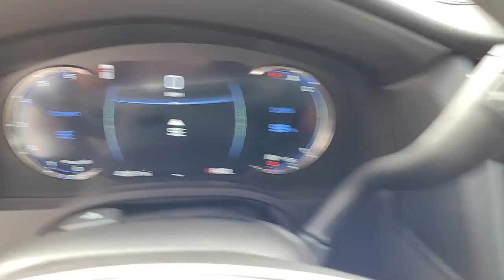2018 Cadillac Escalade ESV Lancaster, Delaware, Columbus, Powell, Dublin, OH P12450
Crystal White Tricoat Used 2018 Cadillac Escalade ESV available in Lancaster, Ohio at Bob Boyd Lincoln of Columbus. Servicing the Delaware, Columbus, Powell, Dublin, OH area.
2018 Cadillac Escalade ESV Premium Luxury - Stock#: P12450 - VIN#: 1GYS4JKJ4JR171088

2445 Billingsley Rd.